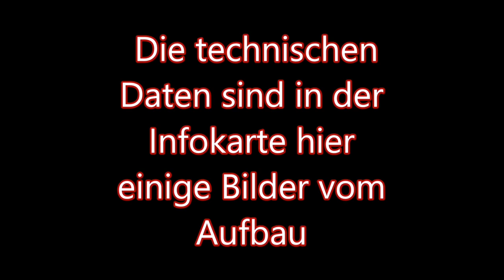200 Abonnenten Special Regenbogen Cipolla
Technische Daten:
5g Crackling
10g Rote Bengal Mischung
10g Orange Bengal Mischung
10g Gelbe Bengal Mischung
10g Grüne Bengal Mischung
25g KNO3 BKS
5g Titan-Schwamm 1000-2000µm